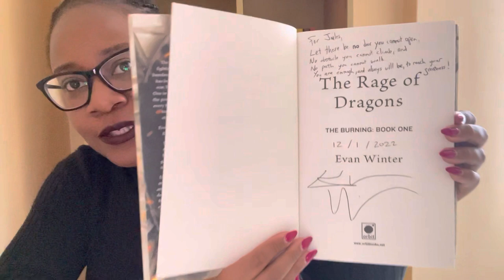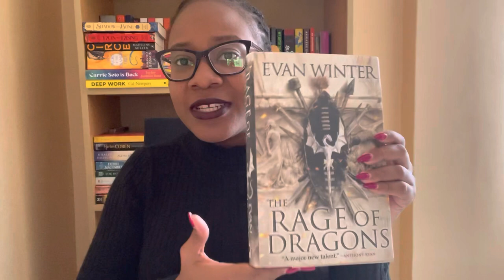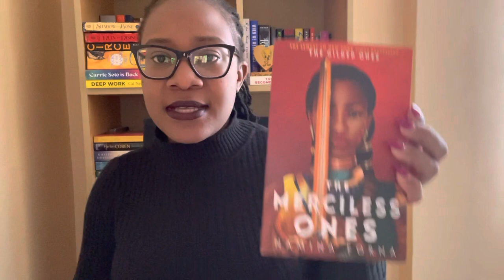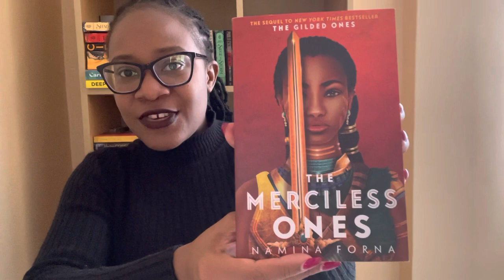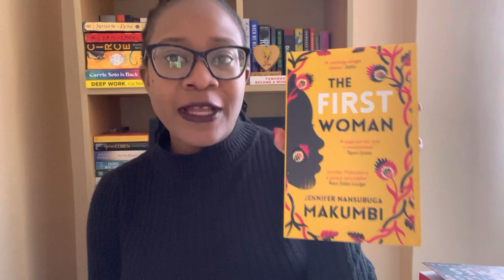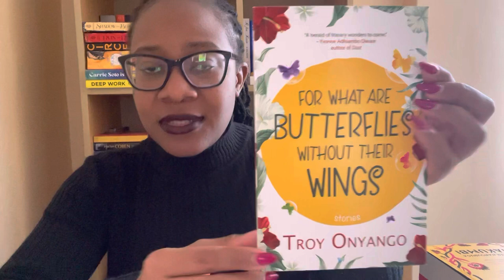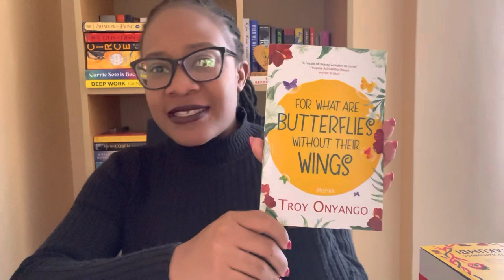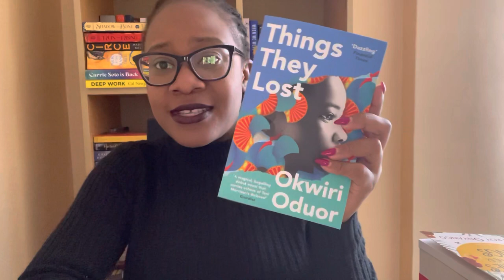First Book Haul Of 2023 || Book Chit Chat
Hey friends!

I have new books joining my collection and I chat about them in this video!

For those in Kenya, you can buy these books from Nuria Bookshop and if you use my code: NURIAXJULES you get a 7% discount on each and every book that you buy from their website.

Cheers!